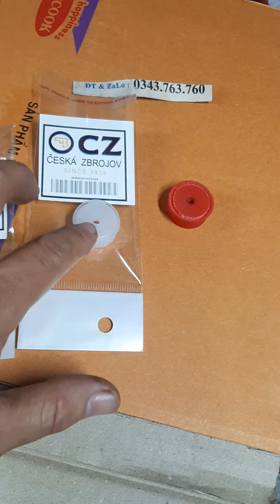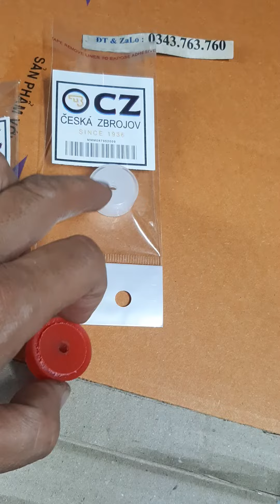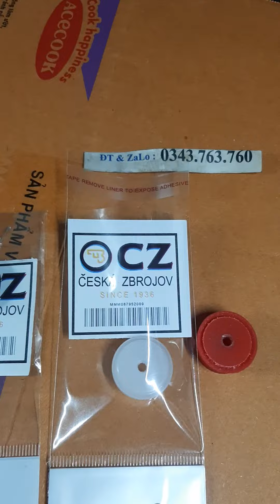phụ tùng súng hơi tiệp 9kg nhập zin cao cấp